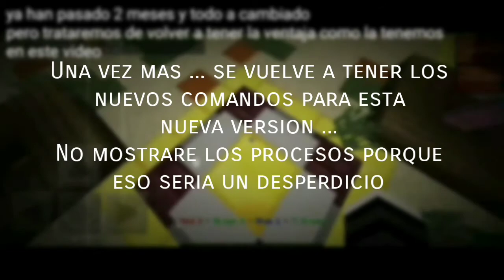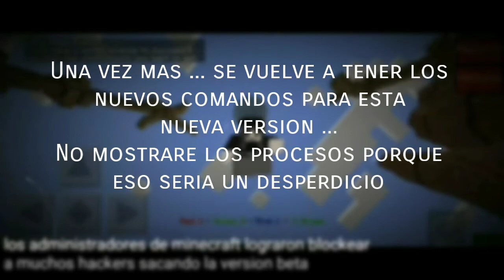Real Hacker en mcpe gameplay eyes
Esta es la version actualizada de mcpe ...
ahora la llama minecraft beta
pero no solo son versiones y nuevas cosas que ponen
sino que los hackers tambien vuelven a tener la ventaja
Grabe a uno y este tenia los mismos hacks que yo por eso
tenia un puesto en mi pagina de YT